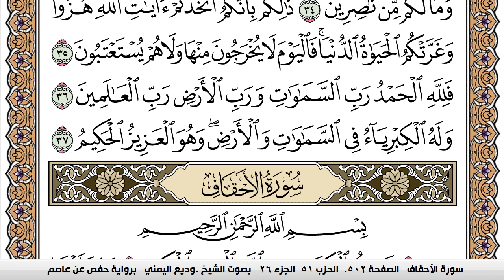سورة الجاثية Surah Al Jathia وديع اليمني Wadi' Al Yamani برواية حفص عن عاصم